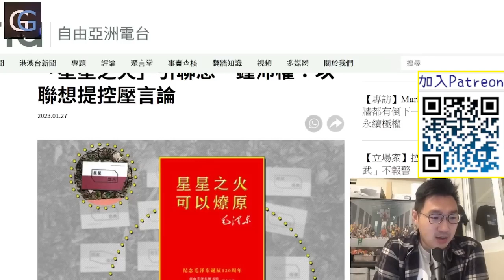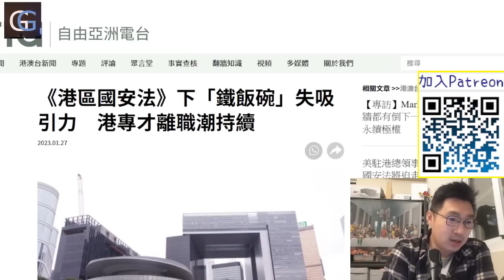鐵飯碗也缺人才? 香港專才的離開, 那些人員最多空缺?(GG Live 20230128)